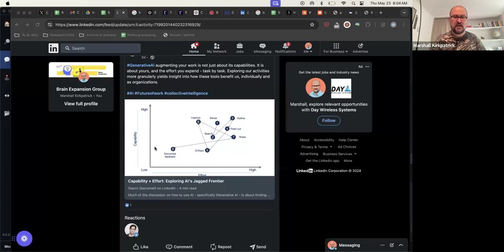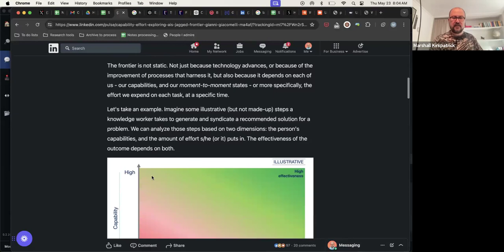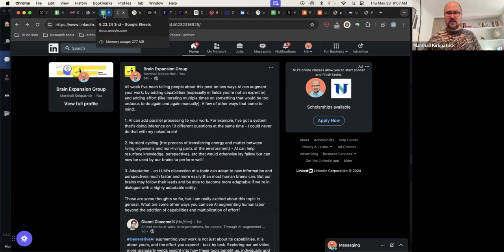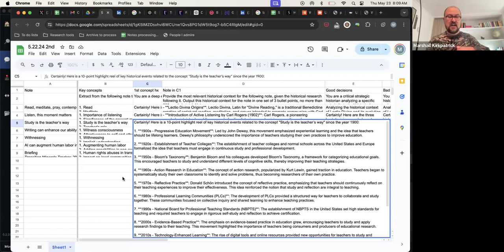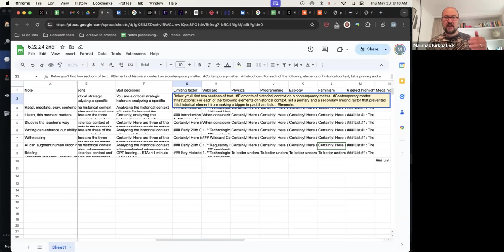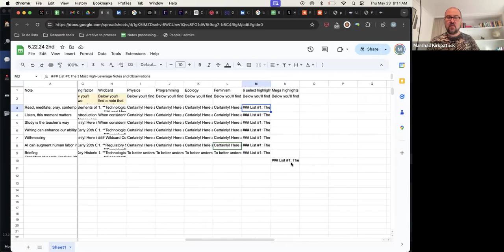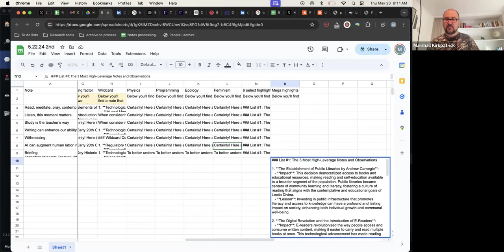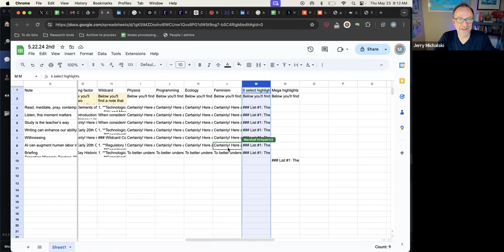2024-05-23 OGM Call